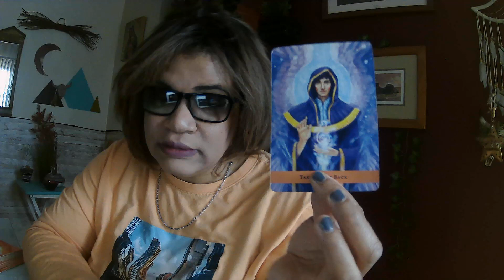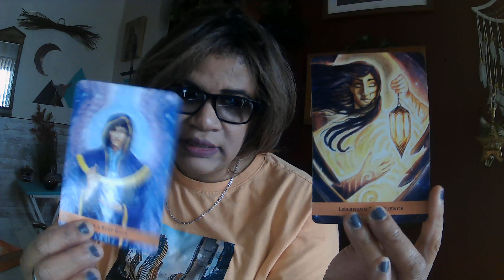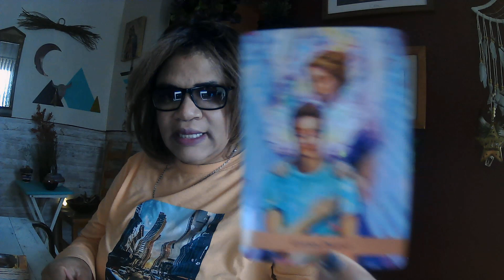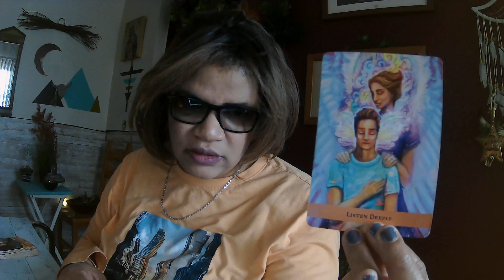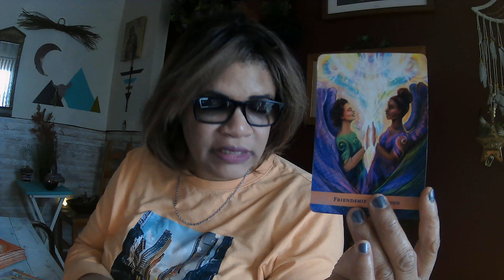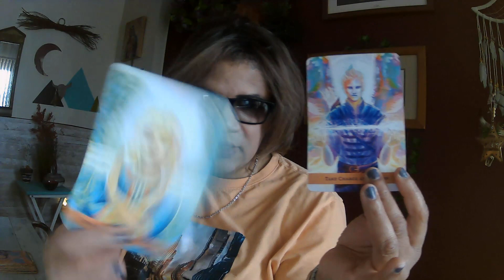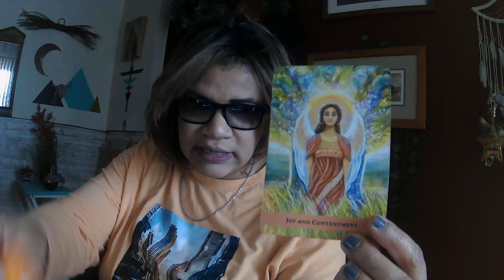♒AQUARIAN ANGEL ORACLE/FOCUS PRESSURE POINTS#aquarius